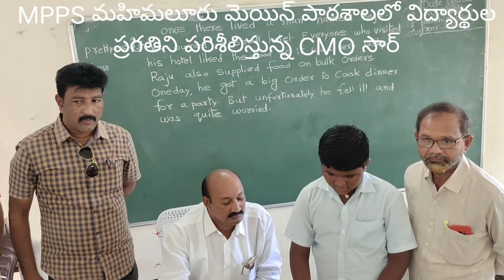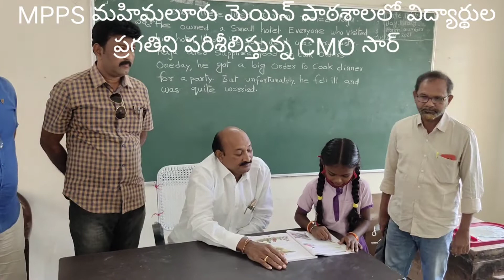MPPS Mahimalur 5th class students English performance at the time of CMO visit